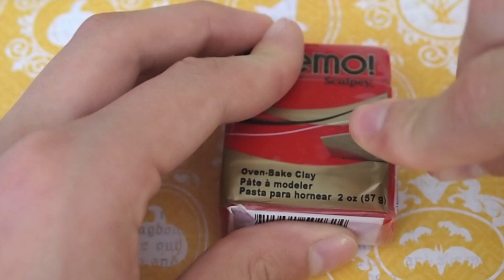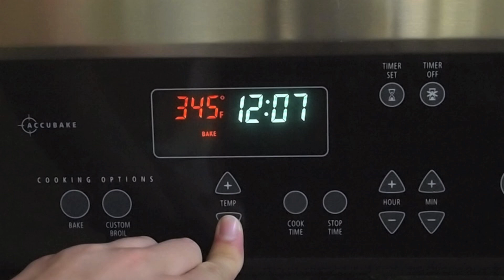Minnie Mouse Cupcake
Feel free to request tutorials!